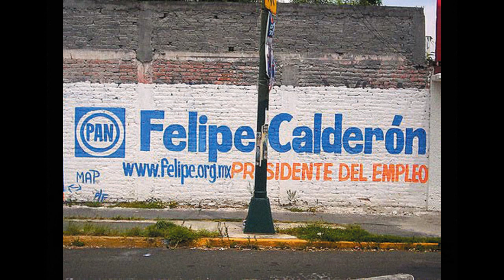Hasta cuando Mexicano autor Totorozo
Hasta cuando Mexicano Música, letra y arreglos de Totorozo.